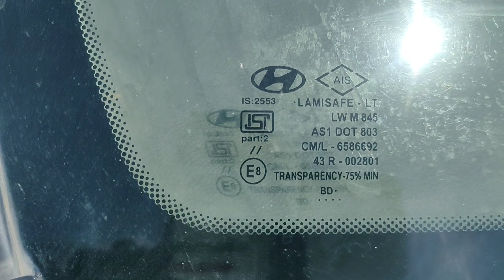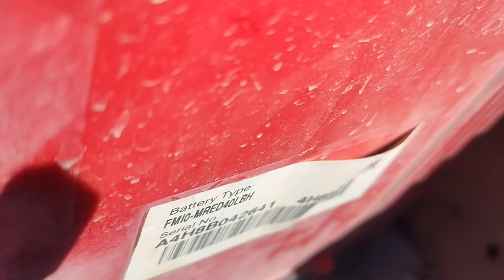how to buy old car | old car pdi | fraud से बचें | old car purchase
points need to check before buying old car
पुरानी कार खरीदो तो यह जरुर चेक कर लेना
how to buy old car
old car pdi